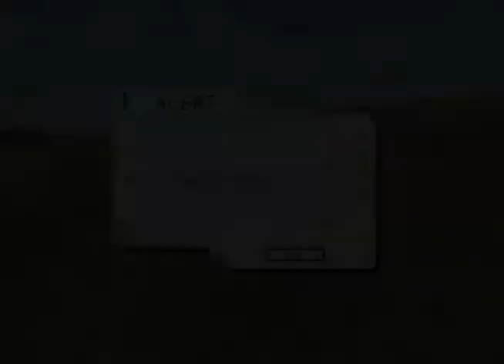Random trainsim crash EP28 Glacier Park bridge!?!?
If you want.  a Like would be awesome!
Also, most of the music you will heir is from heir.
And the name of the song is.-
Any other musics name or link will be put
heir.-
Or they are not downloadable with out
taking them out of a un suspecting program.
The intro and outro musics are both cuts of the same song
from Star Fox Assault.  The intro song that is.